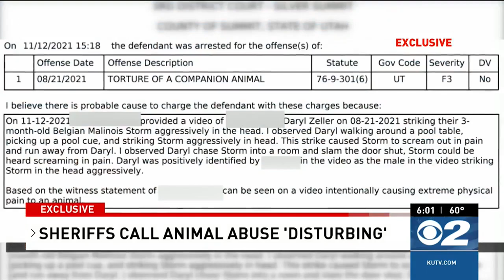Man arrested in 'horrific' beating of puppy with pool cue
A Summit County man was arrested in a case of animal abuse that sheriff’s officers described as “horrific.”

Daryl Zeller, 38, was booked into the Summit County Jail Friday evening but has since bailed out. He’s accused of beating a 3-month-old puppy with a pool cue at his house outside Kamas, in the Indian Creek at Garff Ranches neighborhood.

Summit County Sheriff’s Lt. Andrew Wright told KUTV 2News the incident happened Aug. 21 and was caught on video. He said a woman came forward Friday with the video to report it.

“Deputies described the video as being very horrific, very disturbing,” Wright said.

According to Wright, Zeller hit the puppy “over the head and then continued to chase it into a bedroom where he closed the door and, in the video, you can hear the puppy crying and yelping.”

Wright said having the video as evidence led to a quick arrest. He said animal abuse cases are unusual for Summit County.